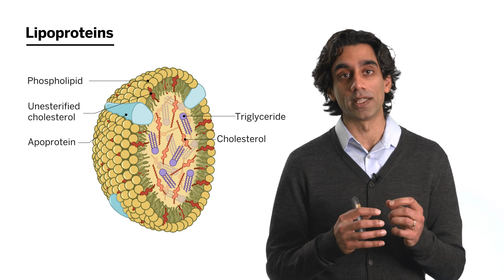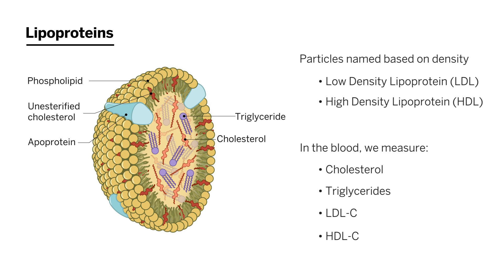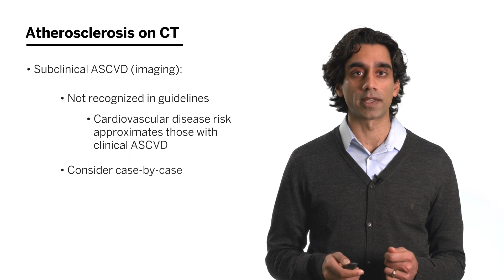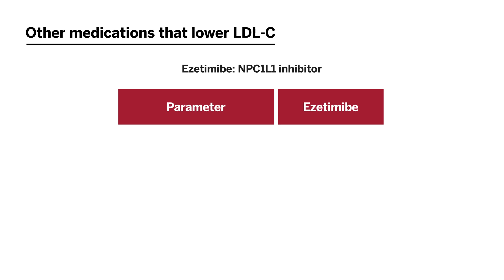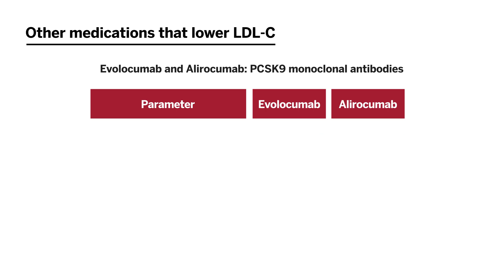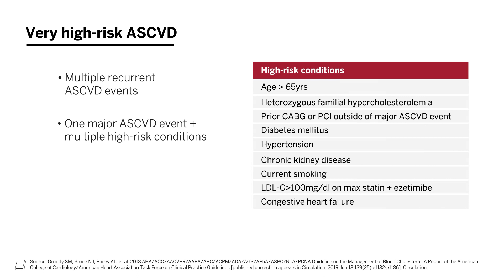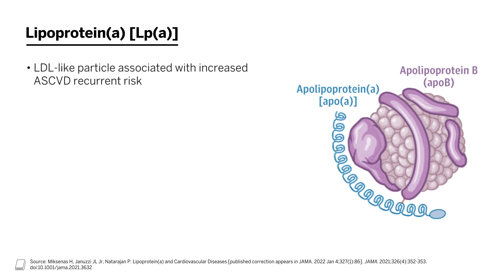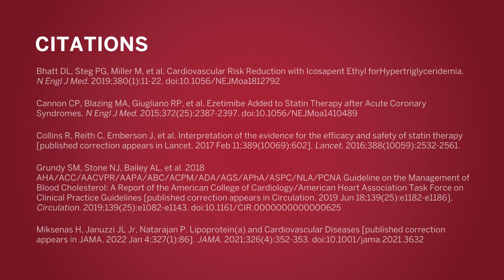Management of Hyperlipidemia: 2018 ACC/AHA Guideline Update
This Harvard Medical School Continuing Education video examines these key questions: How does lowering LDL-C fit into key strategies for secondary prevention and management of hyperlipidemia? What therapies have been identified to reduce LDL-C?

Dr. Pradeep Natarajan, MD, MMSC, the director of Preventive Cardiology at Massachusetts General Hospital, reviews the biology of blood lipids and proven strategies for improving cardiovascular health, including statins, diet, and medications.

00:00 | Introduction
00:29 | What are blood lipids and how do we measure them?
001:39 | Definition of secondary prevention and atherosclerosis
04:50 | Strategies for lowering cholesterol
09:05 | Summary

This video was peer reviewed by Dr. Jonathan Salik, TMD, MHPEd, Instructor of Medicine, Massachusetts General Hospital; and Dr. Sugantha Sundar, MD, Assistant Professor of Anesthesia, Beth Israel Deaconess Medical Center, to validate the quality and accuracy of the content. It was edited by affiliate physicians of Harvard Medical School, Anna Handorf, MD, Research Fellow in Pediatrics, Massachusetts General Hospital  and Bradley Petek, MD, Cardiovascular Performance Program, PGY-6, Massachusetts General Hospital.

References:
Wasan KM, Brocks DR, Lee SD, Sachs-Barrable K, Thornton SJ. Impact of lipoproteins on the biological activity and disposition of hydrophobic drugs: implications for drug discovery. Nat Rev Drug Discov. 2008;7(1):84-99. doi:10.1038/nrd2353

Collins R, Reith C, Emberson J, et al. Interpretation of the evidence for the efficacy and safety of statin therapy [published correction appears in Lancet. 2017 Feb 11;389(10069):602]. Lancet. 2016;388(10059):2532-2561. doi:10.1016/S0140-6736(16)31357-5

Visseren FLJ, Mach F, Smulders YM, et al. 2021 ESC Guidelines on cardiovascular disease prevention in clinical practice. Eur Heart J. 2021;42(34):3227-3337. doi:10.1093/eurheartj/ehab484

Cannon CP, Blazing MA, Giugliano RP, et al. Ezetimibe Added to Statin Therapy after Acute Coronary Syndromes. N Engl J Med. 2015;372(25):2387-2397. doi:10.1056/NEJMoa1410489

Sabatine MS, Giugliano RP, Keech AC, et al. Evolocumab and Clinical Outcomes in Patients with Cardiovascular Disease. N Engl J Med. 2017;376(18):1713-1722. doi:10.1056/NEJMoa1615664

Schwartz GG, Steg PG, Szarek M, et al. Alirocumab and Cardiovascular Outcomes after Acute Coronary Syndrome. N Engl J Med. 2018;379(22):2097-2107. doi:10.1056/NEJMoa1801174

Grundy SM, Stone NJ, Bailey AL, et al. 2018 AHA/ACC/AACVPR/AAPA/ABC/ACPM/ADA/AGS/APhA/ASPC/NLA/PCNA Guideline on the Management of Blood Cholesterol: A Report of the American College of Cardiology/American Heart Association Task Force on Clinical Practice Guidelines. Circulation. 2019;139(25):e1082-e1143. doi:10.1161/CIR.0000000000000625

Bhatt DL, Steg PG, Miller M, et al. Cardiovascular Risk Reduction with Icosapent Ethyl for Hypertriglyceridemia. N Engl J Med. 2019;380(1):11-22. doi:10.1056/NEJMoa1812792

Miksenas H, Januzzi JL Jr, Natarajan P. Lipoprotein(a) and Cardiovascular Diseases. JAMA. 2021;326(4):352-353. doi:10.1001/jama.2021.3632